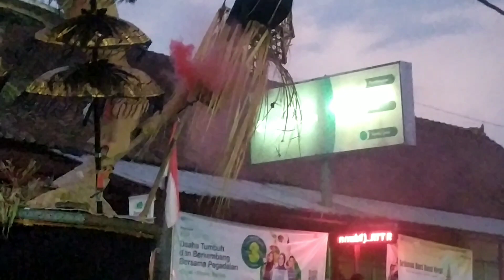21 Maret 2023,Ogoh ogoh Desa Selat Duda Karangasem BALI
Ogoh-ogoh adalah karya seni patung dalam kebudayaan Bali yang menggambarkan kepribadian Bhuta Kala. Dalam ajaran Hindu Dharma,